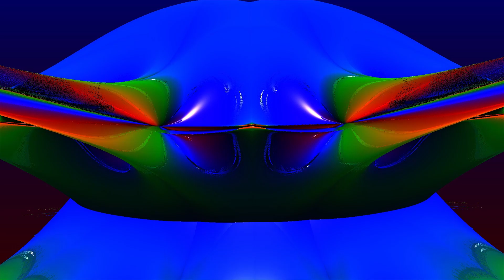Ambient Music and strange Mandelbulb3D animation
I create Digital 3D art with my computer and  a program called Mandelbulb3D.
This creation reminds me of  a  giant space-tick